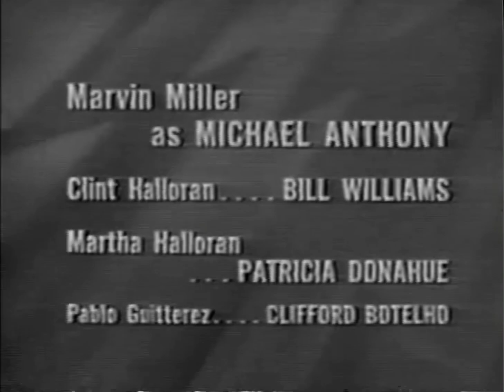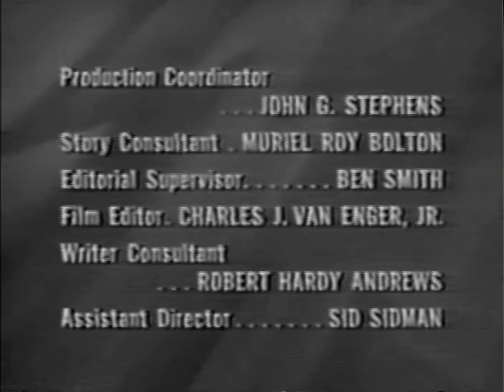The Millionaire Open/Close (1959)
From Millionaire Martha Holloran